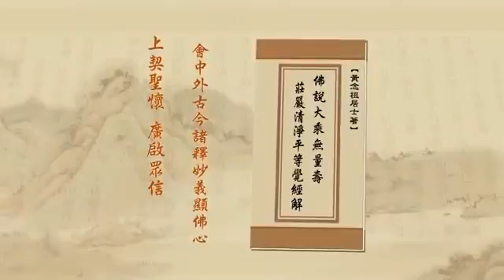淨空老法師:擇法覺支（第二集） {七覺支義*無字稿快覩版}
—開示-（節錄自淨土大經解演義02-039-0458集）..
~檔名：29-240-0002，容量：177MB-全3集*
~日期：2011/6/19，（共三集）地點講於:台灣高雄

"擇法覺支（第二集）"